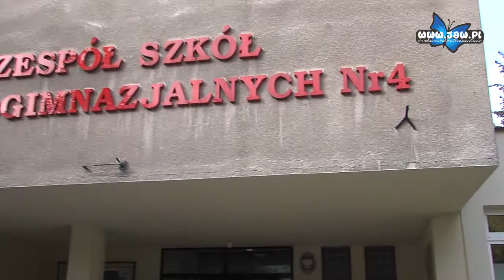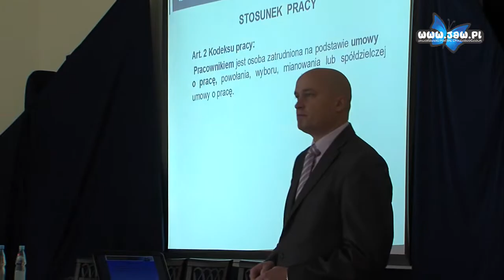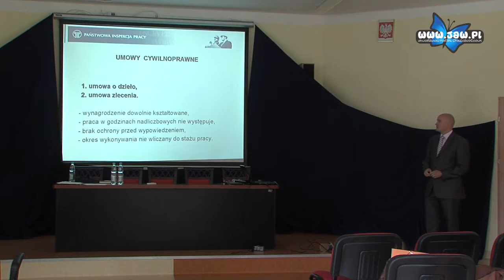Ogólnopolski Tydzień Kariery; spotkanie w ZSP4 w Jaworznie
W dniach 15 -- 18 października na terenie naszego miasta, z ramienia Jaworznickiego Forum Doradztwa Zawodowego, odbyło się kilka niezależnych akcji. Przedsięwzięcia nie ograniczyły się do tylko do hasła tegorocznej edycji OTK, ale potraktowały w szerszym wymiarze tematykę planowania kariery.

Jedno ze spotkań odbyło się w Zespole Szkół Ponadgimnazjalnych nr 4, gdzie młodzież uzyskała interesujące informacje na temat rynku pracy, tworzenia dokumentów aplikacyjnych, przepisów z zakresu rynku pracy, problemów młodzieży z podjęciem pierwszej pracy oraz przepisów z zakresu prawa pracy w szczególności pod kątem pracowników młodocianych.

Prelekcje poprowadzili Mariusz Dziubanik, nauczyciel ZSP nr 3 w Jaworznie i Joanna Juras, doradca zawodowy Młodzieżowego Centrum Kariery w Jaworznie.

Rozmawiano między innymi o prawach i obowiązkach pracownika, a także pracodawcy. Prelegenci przedstawili istotne wskazówki, które z pewnością przydadzą się młodym ludziom, którzy podejmują choćby pracę dorywczą podczas wakacji.

Mówiono również o typach pracy, o ich zaletach i wadach. Porównywano między innymi umowę o pracę z umową o dzieło.

Spotkania organizowane w szkołach pozwalają na przygotowanie młodego człowieka do realizacji własnych zadań życiowych zarówno na płaszczyźnie społecznej i zawodowej. Organizatorzy Ogólnopolskiego Tygodnia Kariery chcą się przyczynić do wychowania mądrych osób, świadomie podejmujących decyzji życiowych i gotowego do osiągnięcia sukcesu życiowego.

Już od poniedziałku Jaworznickie Forum Doradztwa Zawodowego rozpoczyna prace nad przygotowaniami Tygodnia Przedsiębiorczości, który odbywać się będzie w dniach od 18 do 24 listopada. Program obejmie przede wszystkim wizyty studyjne u pracodawców różnych branż pod kątem konkretnych zawodów.